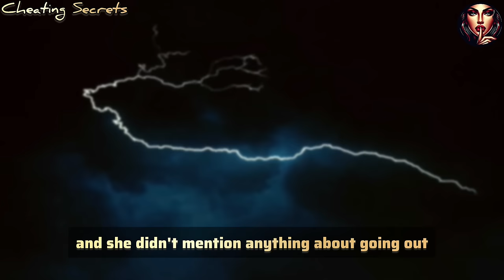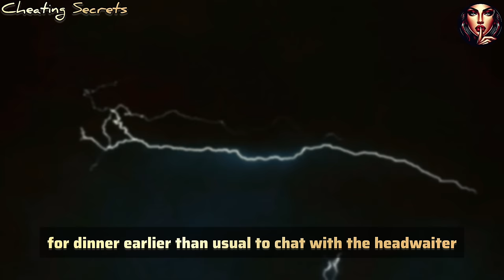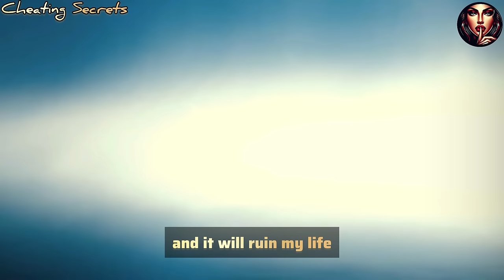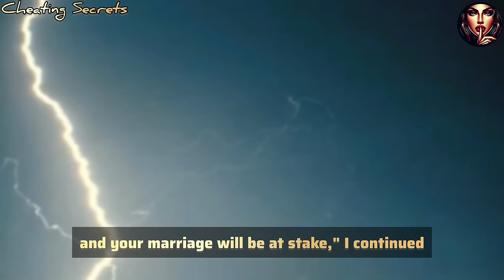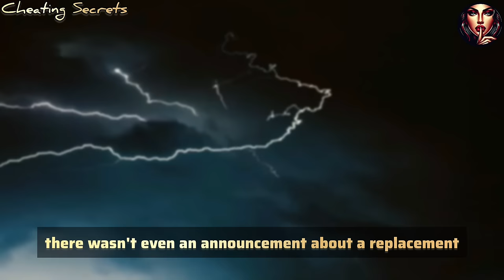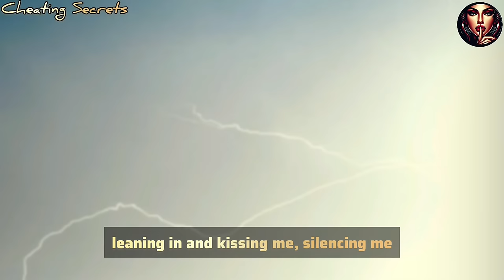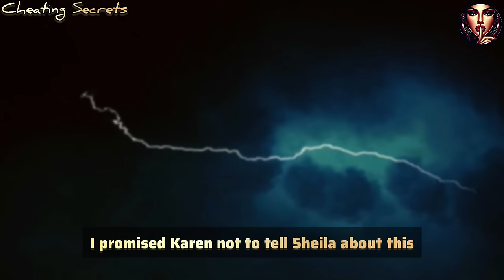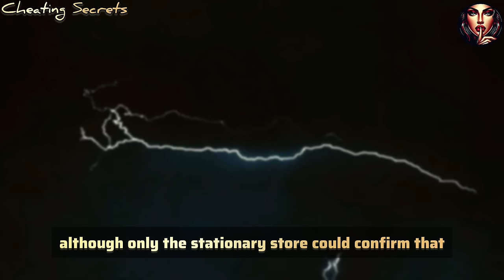I was shocked when I arrived at the hotel on a business trip and saw my wife there with her AP...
I was shocked when I arrived at the hotel on a business trip and saw my wife there with her AP. My anger took over, and I came up with a brilliant plan for revenge. When I executed it, she turned pale and fainted...